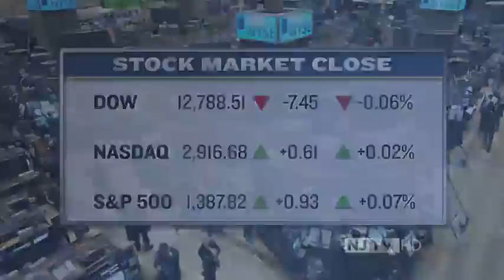NJToday with Mike Schneider